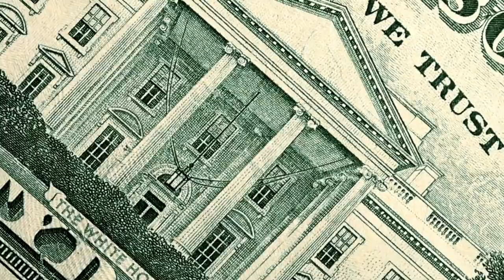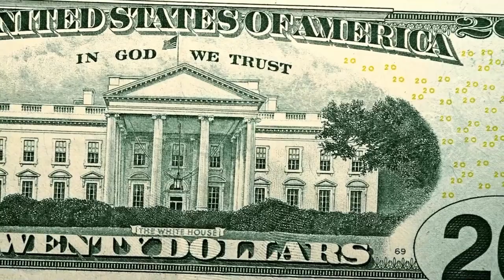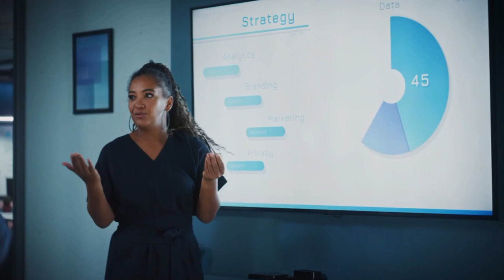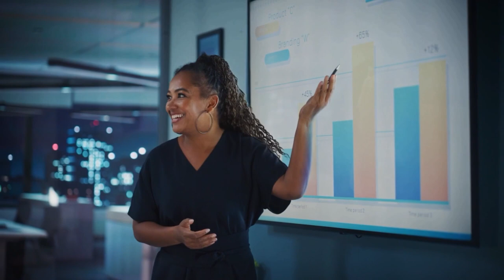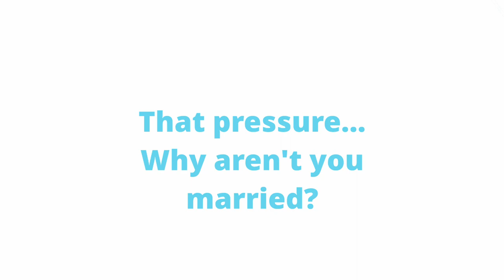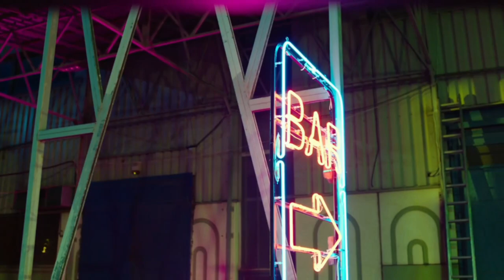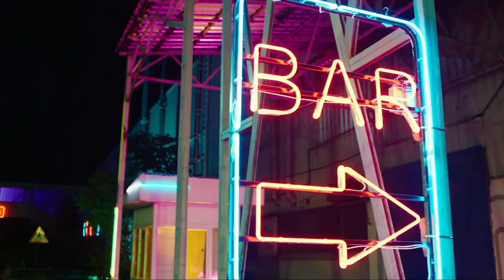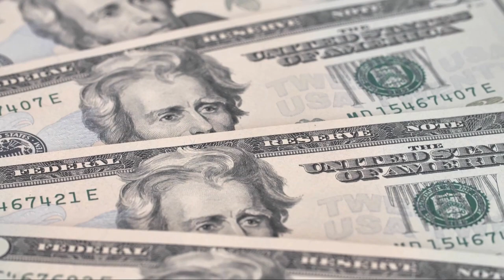Struck By Lightning Story 3 Bells and Whistles Live Discussion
Live recap of all episodes of the story Bells and Whistles.